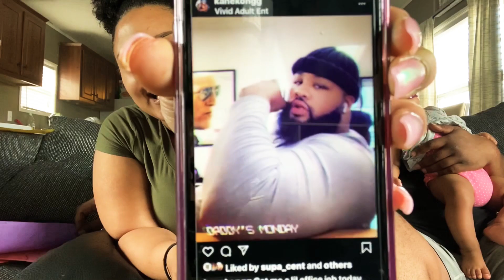Smash Or Pass | FUNNY REACTION